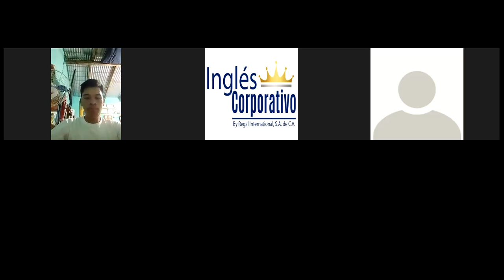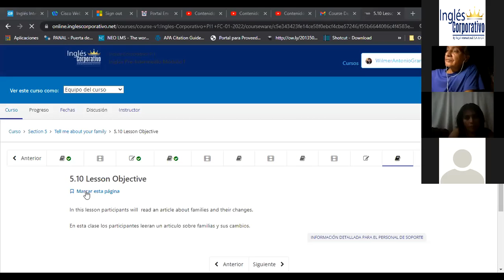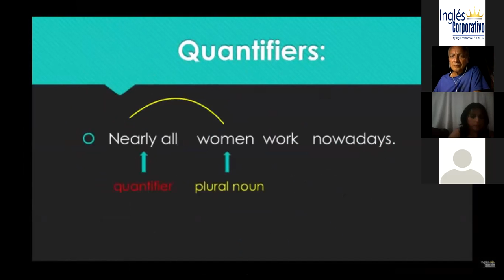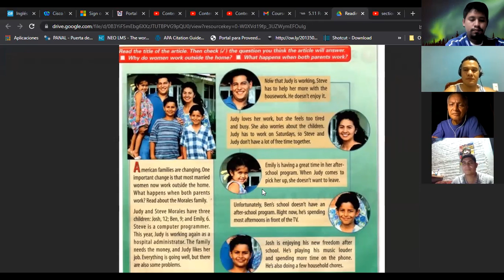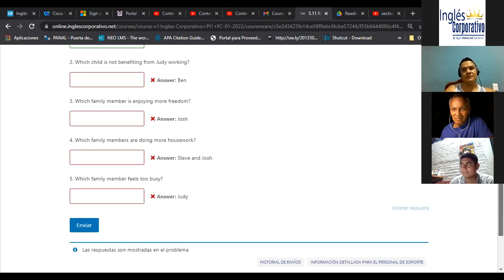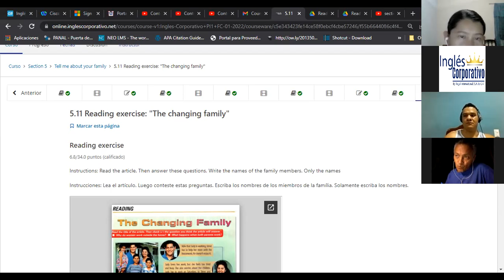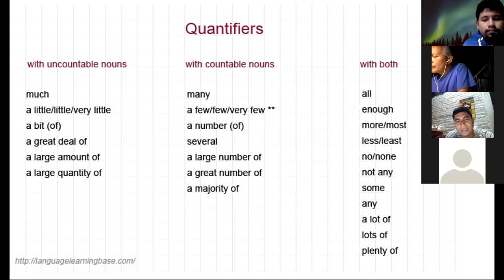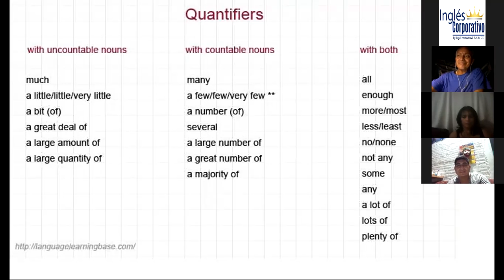Ingles Corporativo-Class 15 -